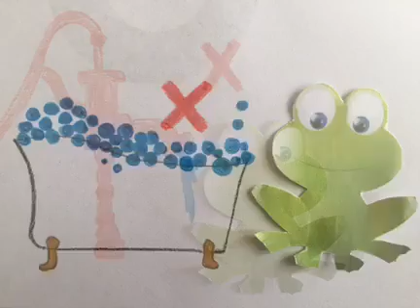Jan Brzechwa - "Żaba" FDNT Bajki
Wiersz Jana Brzechwy o tytule "Żaba" w wykonaniu Dominiki Słowik oraz Szymona Bębenka, w ramach akcji FDNT Kraków z okazji Dnia Dziecka 2020.